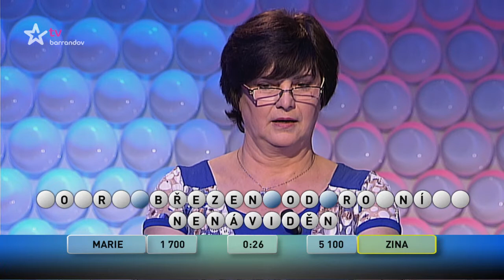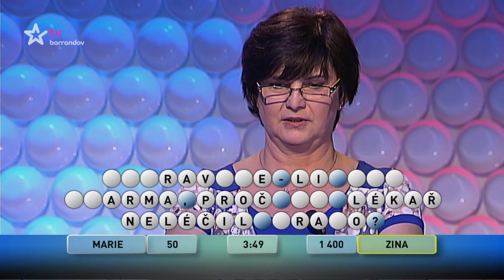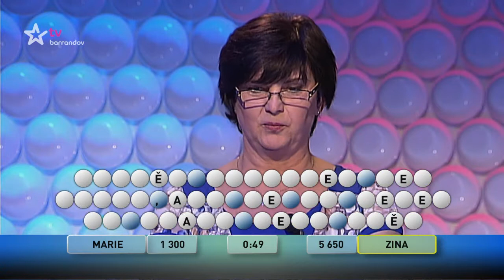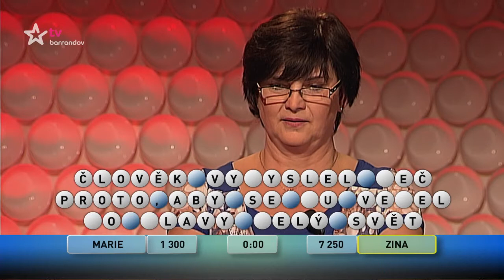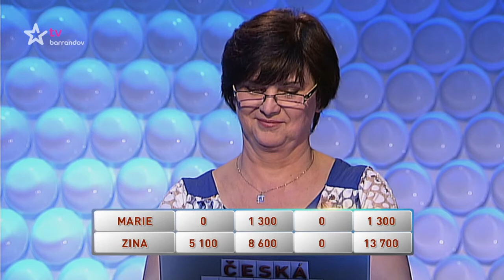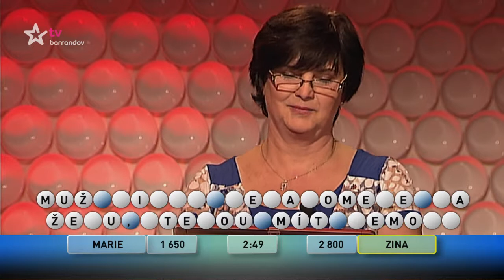Česká tajenka (2017/45)